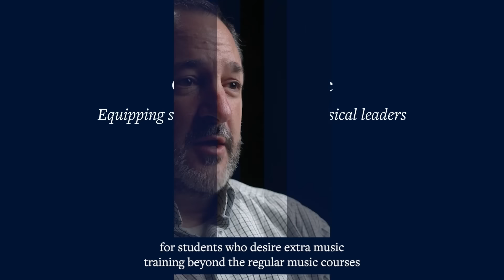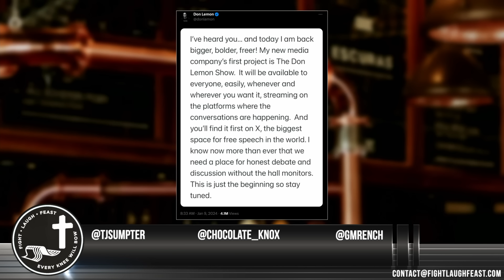First On X! The Three New Shows & The Future of X Media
Today the guys talk X the three show hosts making an appearance on X and the future of media